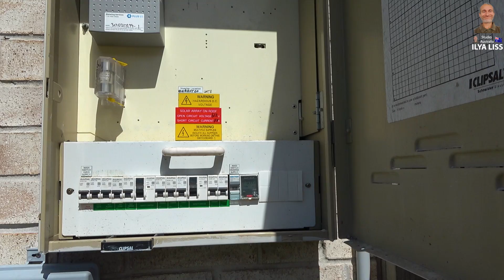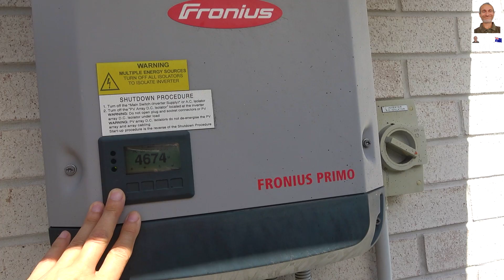В этом доме я живу 5 лет. Подробный обзор двора. (видео 541)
Видео, где я показываю свой дом, всегда вызывают большой интерес у моих зрителей. Сегодня я покажу двор. Много раз я показывал его много раз, но это были небольшие сюжеты и я постоянно получал просьбы о более развернутом рассказе. Ну раз настаиваете, то сегодня сделаю подробный, полный обзор.

Меня зовут Илья Лисс, я снимаю для вас только красивые, позитивные и честные видео рассказы и интересные истории об Австралии и странах мира. Не претендую на звание эксперта в жизни, политике или природе, поэтому на моем канале вы увидите изложение событий, исключительно с моей личной точки зрения.